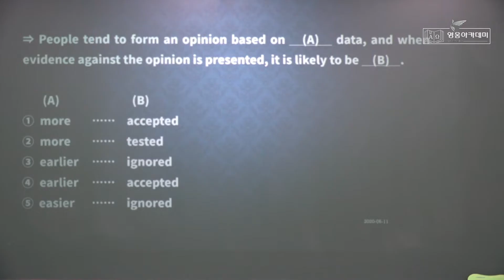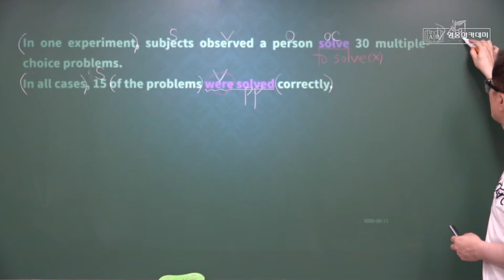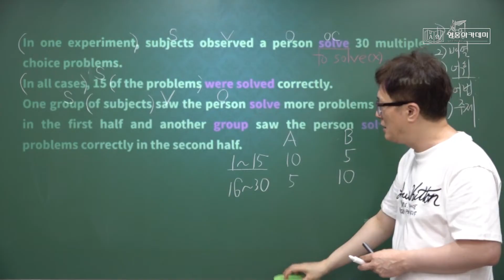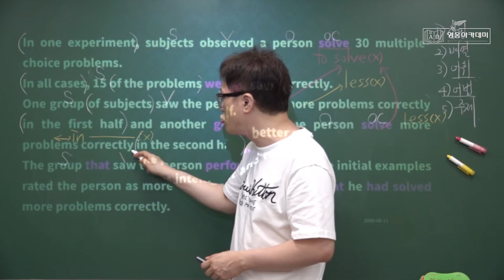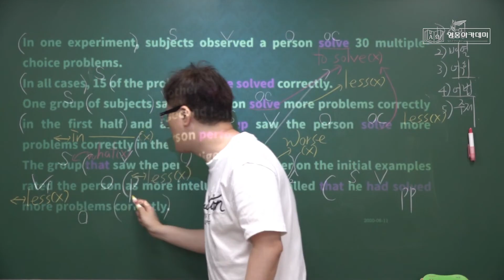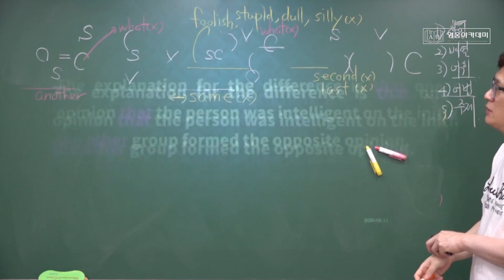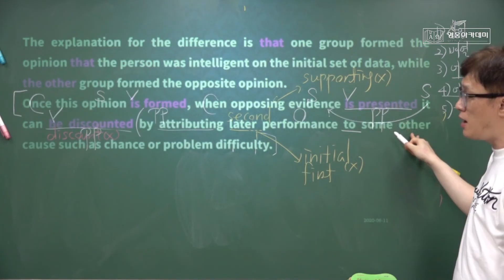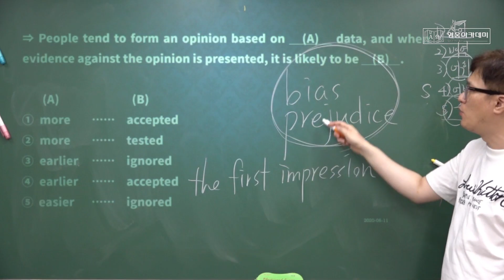영웅아카데미 영어과 한효섭선생님(영웅) ㅡ 2020년 1학기 1회고사 대비 ㅡ 2019년 3월 고1 학평 ㅡ 24번